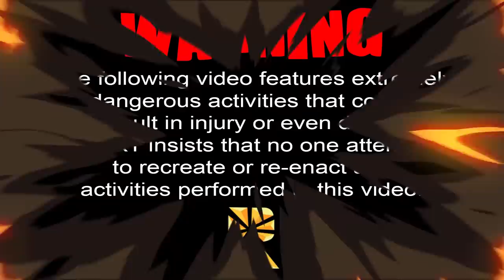Playing Volleyball With GLASS Challenge! | REKT vs. Get Good Gaming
So another great decision on our part. we made volleyball MORE DANGEROUS and WE THRIVE ON IT. Fun Times with the team and keeping it family friendly as usual. Let's see how this glass volleyball game turns out D:

If you love our content here at Hi5 Studios, then make sure to check out some of these awesome videos by other channels on our network!

Dogs Pick our Mystery Slime Challenge! Learn How To Make the Best DIY Funny Switch Up Oobleck Game

5 Amazing DIY Phone Cases! Learn How to Make The Best New Funny Slime iPhone & Samsung Case